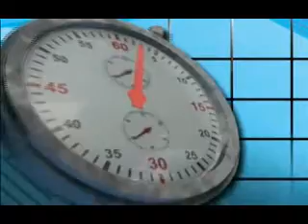Presentación de Pulso Empresarial - Clorinda Velásquez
Presentación del programa Pulso Empresarial a cargo de Clorinda Velàsquez, quien además nos dio un panorama noticioso del día lunes 26 de marzo del 2012.